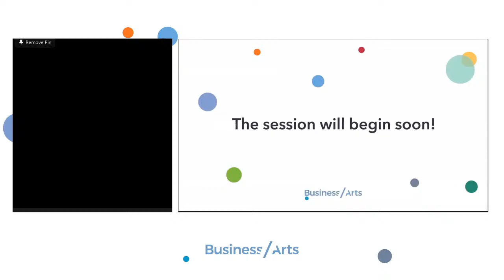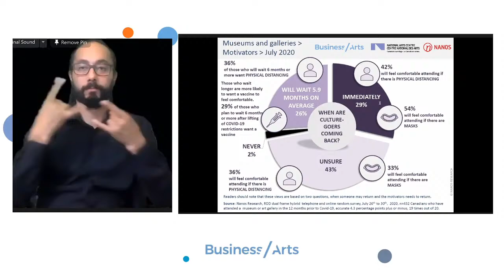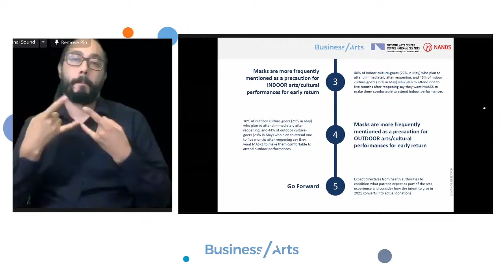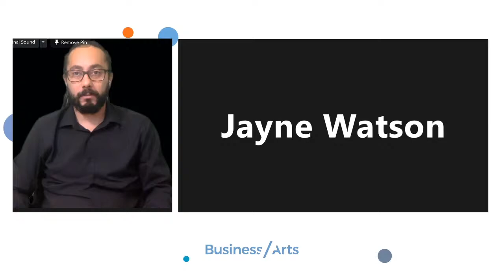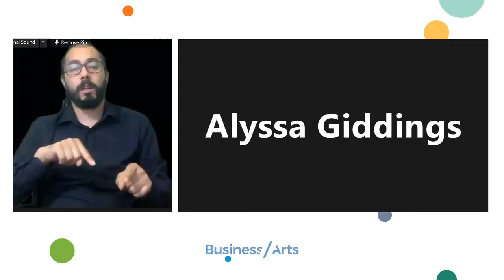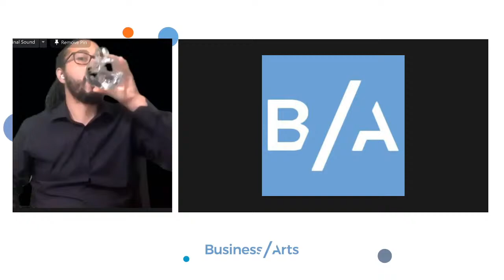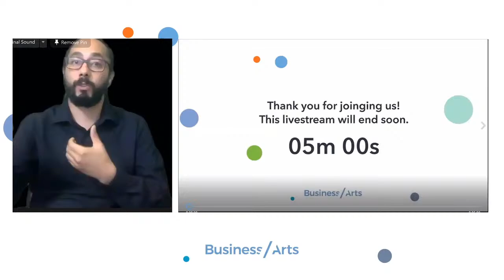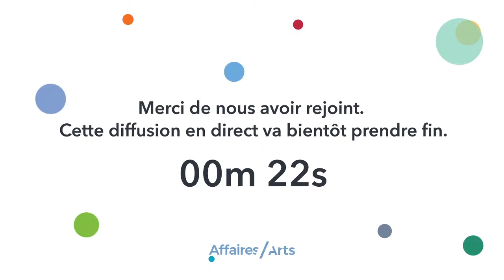Are Canadians ready to return to the arts? (with ASL Interpretation)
Join Business / Arts, the National Arts Centre and Nanos Research to hear the findings of the latest ART survey

On Tuesday, Sept 22, join us for a conversation with Nik Nanos, Chief Data Scientist and Founder of Nanos Research. Nik will share findings of the latest Arts Response Tracking Survey (ARTS), a partnership between Business / Arts, the National Arts Centre and Nanos Research, which polled over 1,000 Canadians to gauge their attitudes on returning to and supporting the arts across Canada.

These latest findings offer terrific insight for arts organizations, in particular, fundraisers to help inform programming and fundraising models.

The session will feature a national response panel moderated by Camilla Holland, Executive Director of the Royal Manitoba Theatre Centre, along with arts leaders from across the country:

- Wesley Colford, Artistic and Executive Director, Highland Theatre, Cape Breton
- Jayne Watson, Chief Executive Officer, National Arts Centre Foundation, Ottawa
- Monica Esteves, Executive Director, Canadian Stage, Toronto
- Irfhan Rawji, Chair, Glenbow Museum, Calgary
- Claire Sakaki, Executive Director, Bard on the Beach, Vancouver

This is the second tracking survey in partnership with Business / Arts, the National Arts Centre and Nanos Research, with the additional support of the Canadian Opera Company, Woodbridge Group and a private patron from National Arts Centre Foundation.